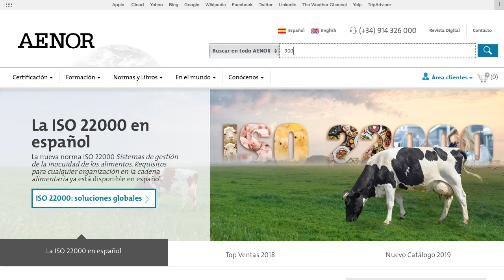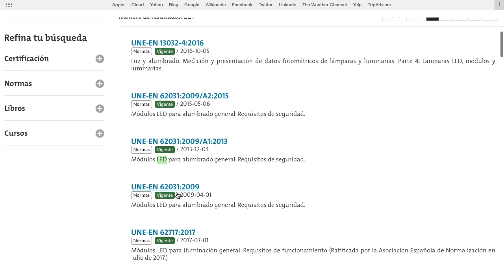Te ayudamos a identificar las normas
¿Tienes dudas sobre el signficado del código de una norma? ¿Qué es una norma ratificada? ¿Qué es una norma ISO? ¿Qué es la norma UNE? ¿En qué se parecen y diferencian?
En un minuto te lo explicamos.